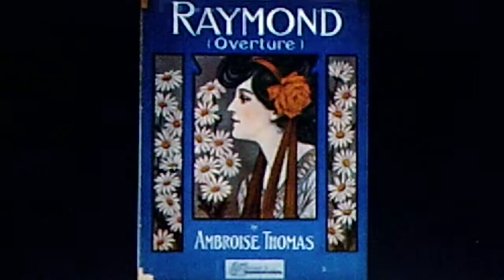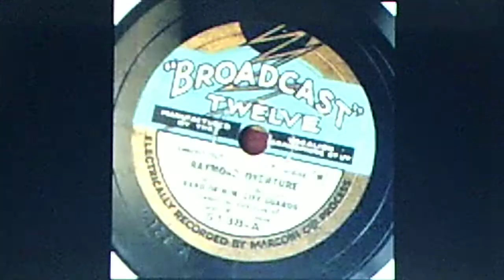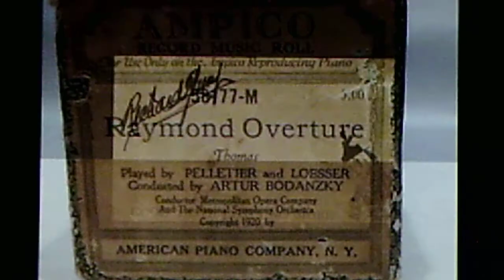Guckenheimer Sour Kraut Band: (THOMAS) "Raymond Overture" (1957)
PERSONNEL: Richard Gump, as Fritz Guckenheimer (leader, clarinet); Richard Hiatt, as Ernst Schmid (flugelhorn); George "Cookie" Conroy, as Ludwig Schmitz (trombone); George Lichty, as Hugo Schmid (drum); Robert Entriken, as Otto Schmits (clarinet); Robert McDonnell, as Rudi Schmitt (trumpet); Bob Kellogg, as Heinrich Schwerdt (tuba); Dean L. Coleman, as Wolfgang Schwett (cornet); Paul Faria, as Johann Sebastian Schmitz III (clarinet)

Source: vinyl 1957 RCA VICTOR hi-fi LP, "Music for Non-Thinkers", LPM 1721 (J2PP-0797)